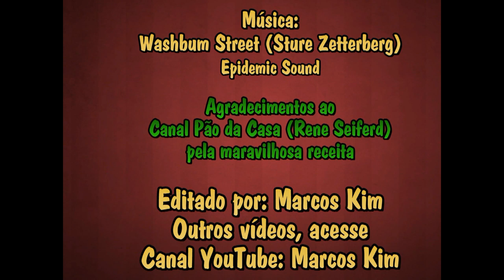Pão Caseiro com Fermento Natural 05/02/2020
Fizemos pela primeira vez na vida um fermento natural para pães e neste vídeo mostramos o passo a passo para fazer um maravilhoso pão caseiro com fermento natural, receita do especialista em pães, Chef Renê Seifert.